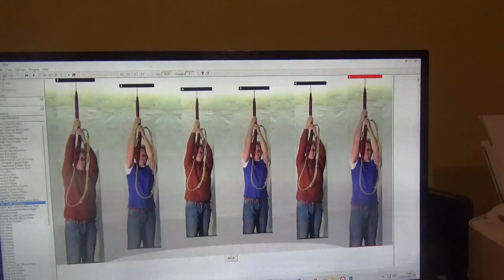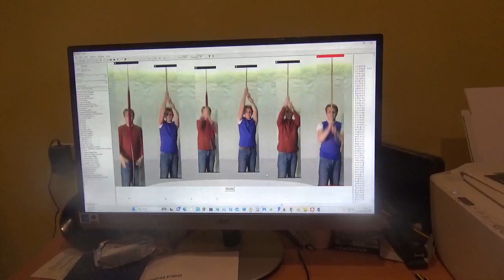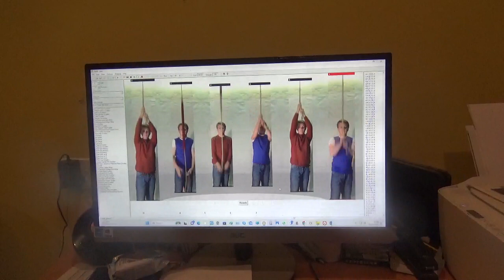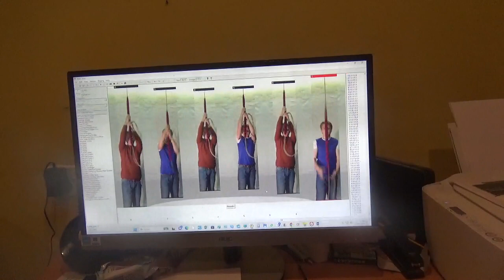Ringing Kent Treble Bob Minor with a 2h 23m peal time on Abel with moving bell ringers